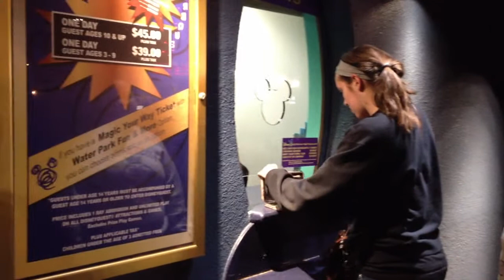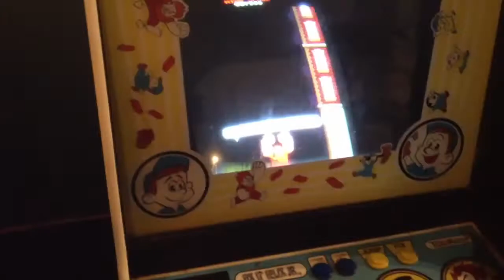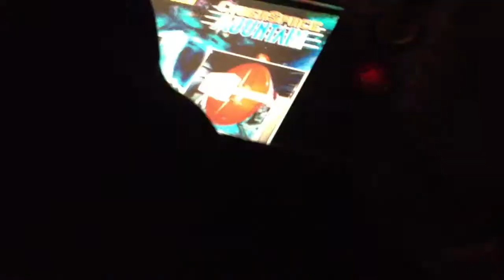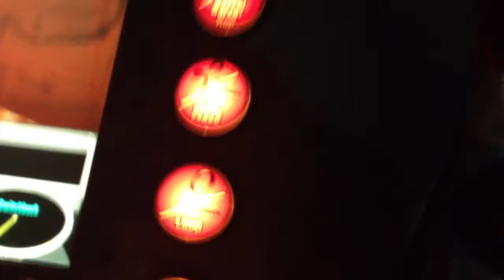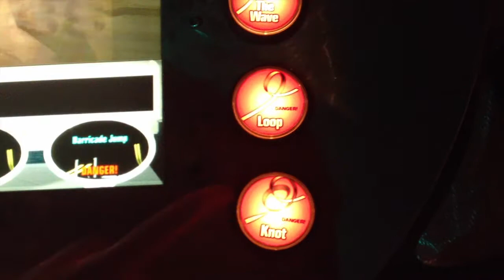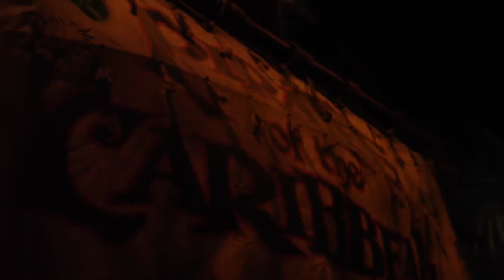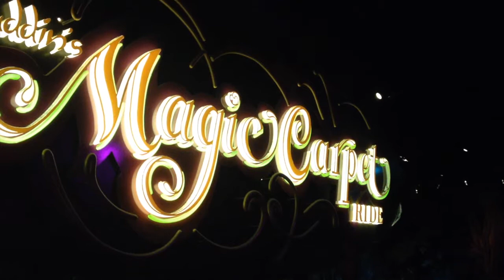Part 10: Disney Quest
Going to Disney Quest in Downtown Disney
1/31/14

Disney College Program Spring 2014